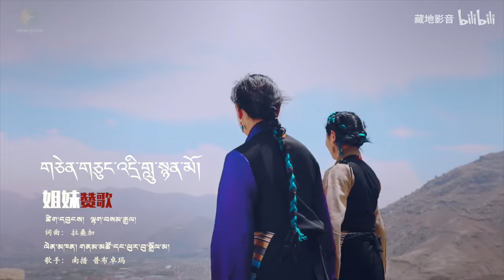Namtso & Phurbu Dolma New Tibetan Song 2024 གནམ་མཚོ། ཕུར་བུ་སྒྲོལ་མ།